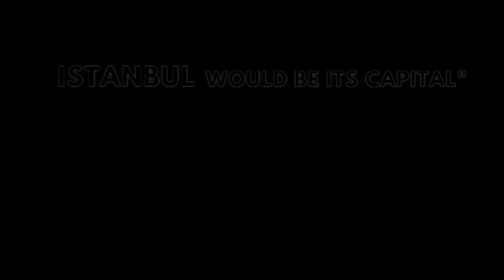Beautiful Istanbul / Turkey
Views from Bosphorus and historical places in the magnificent city of Istanbul. The Grand Bazaar is naturally not forgotten! Enjoy watching!